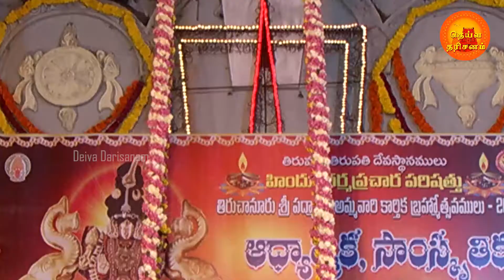Sri Mahalakshmi Sthuthi | Sri Lakshmi Ashtakam | Sri Kanagathara Sthothram | Deiva Darisanam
Track 1 : Sri Mahalakshmi Sthuthi
Track 2 : Sri Lakshmi Ashtakam
Track 3 : Sri Kanagathara Stotram